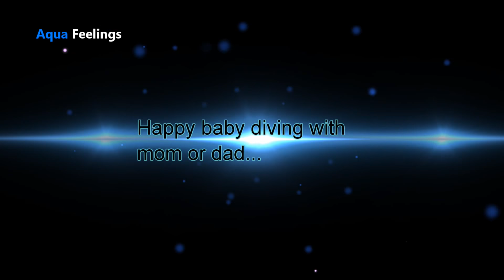Happy baby dive with with his mother and father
Happy baby dive with his mother and father.
It's amazing what you can do with your baby.